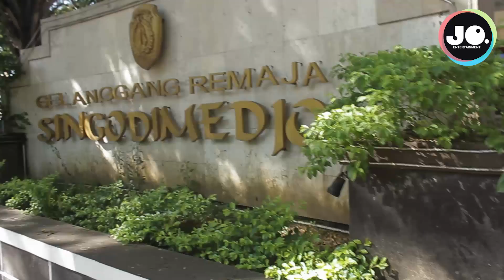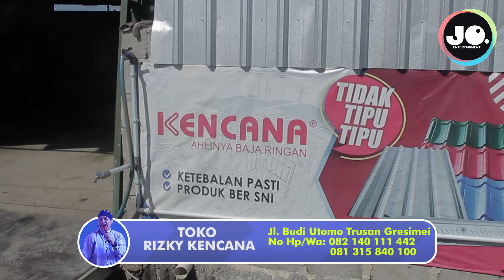JO KLITHIK KENA MARAH LAGI OLEH SANG ISTRI KARENA MELAKUKAN HAL INI.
Niat Mas Jo mau bikin jembatan menutup sungai d angkringan supaya bisa buat parkir, Mas Jo malah kena marah istri karena di saat Korona dan tidak ada Job tanggapan sama sekali malah membangun Jembatan. Akhirnya ada salah satu teman Mas Jo yang memberi Saran untuk Membeli Besi di Toko Rizky Kencana yang bisa di cicil dan terkenal murah. Bagaimana Keseruan Vlog Kali ini? yuk tonton perjalanan Mas Jo membeli bahan untuk membangun Jembatan Angkringan.

                       Toko Rizky Kencana
Alamat: Jl. Budi Utomo Terusan Grisemei Ponorogo
No Telp/Wa : 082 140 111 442
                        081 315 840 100